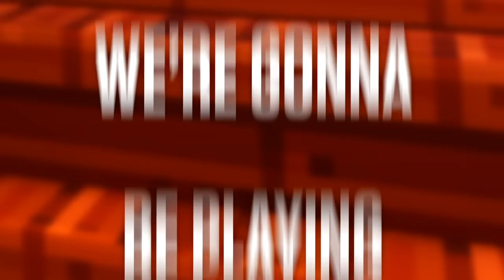Hiding As TINY PLAYERS In CRAINER’S HOUSE! (Minecraft)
⭐️ Hiding As TINY PLAYERS In CRAINER’S HOUSE!